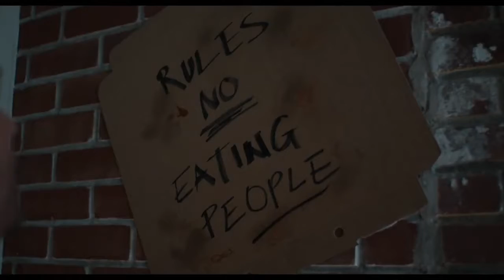VENOM: Let' There be Carnage || Official Trailer 2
Feast on the new trailer for VENOM: LET THERE BE CARNAGE, exclusively in cinemas this October.

Tom Hardy returns to the big screen as the lethal protector Venom, one of MARVEL's greatest and most complex characters. Directed by Andy Serkis, the film also stars Michelle Williams, Naomie Harris and Woody Harrelson, in the role of the villain Cletus Kasady/Carnage.